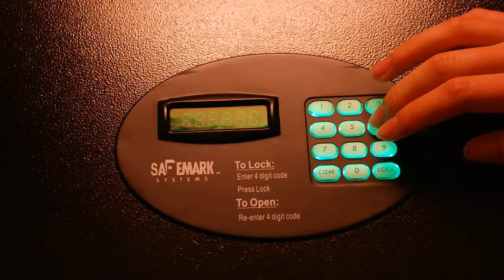chicagooooo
warning: has some bad words

song: met gala 7 inch by alec meen, colin caulfield, peter sagar, mac demarco, sadie holliday, andrew neville, greg napier, caila thompson